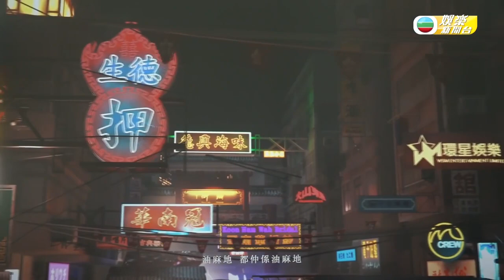尹光廟街宣傳新歌拍虛擬MV 張子丰傳撻著王菲笑意盈盈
有廟街歌王之稱嘅 尹光 Wan Kwong 呢日喺佢嘅主場廟街一間舊式餐室，宣傳近日推出嘅新歌，呢日佢又宣佈下個月會再舉行演唱會，而將會擔任嘉賓嘅 Hatou 蝦頭 楊詩敏 同MV導演 FRED 張子丰 呢亦都有現身支持。 蝦頭同光哥原來已經相識好耐，不過今次先有機會正式喺舞台合作，仲話可能之後會有機會整啲搞笑合唱歌玩吓喎。今次MV用虛擬方式將廟街實境再現，就連光哥都話好似真嘅一樣，而負責嘅導演 張子丰 近日就被指同 王菲 合作劇集《法言人》傳出緋聞，呢日Fred就話了解中，不過笑意同回應就似乎可圈可點咁喇。